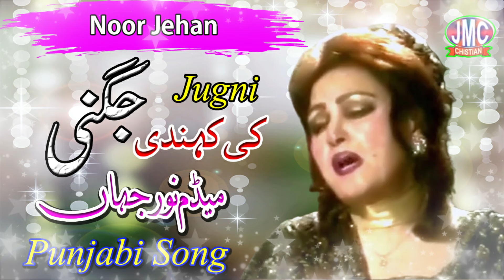Ki Kehndi Jugni Ki Kehndi Noor Jehan Punjabi Song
Thanks
Phannay Khan Studio Chishtian